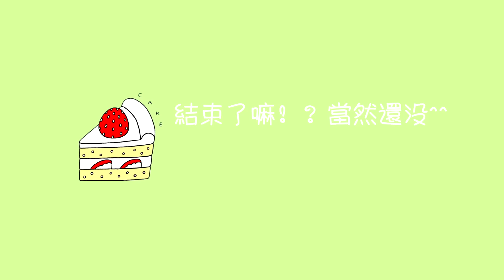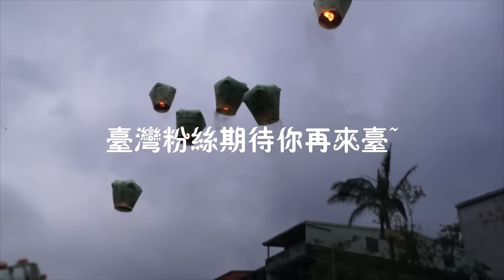【TFBOYS王源】Best wishes from Taiwan fans for Roy's 15th birthday[王源個站製：TFBOYS-王源台灣首站]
轉自  (王源各站製：TFBOYS -王源台灣首站)
原視頻發布於20151105，若有不妥請告知，會立刻刪除。